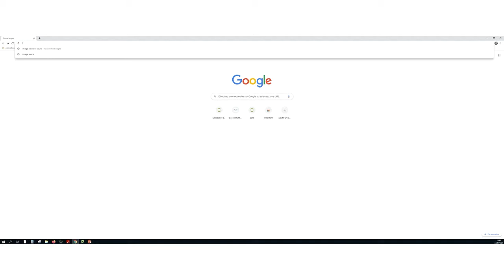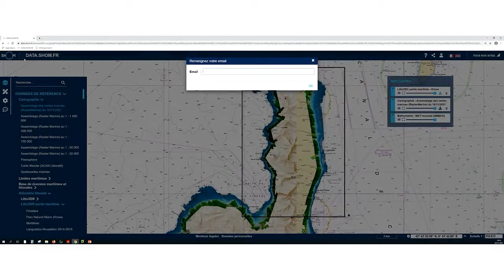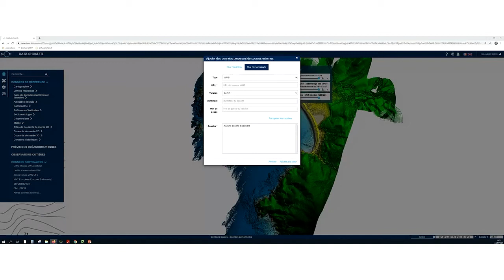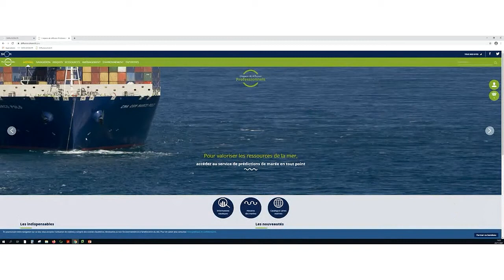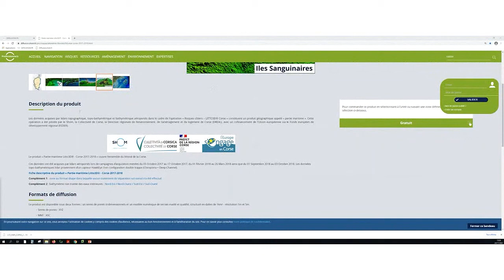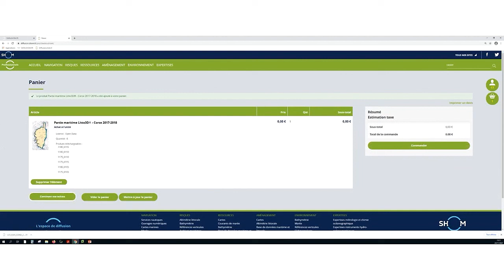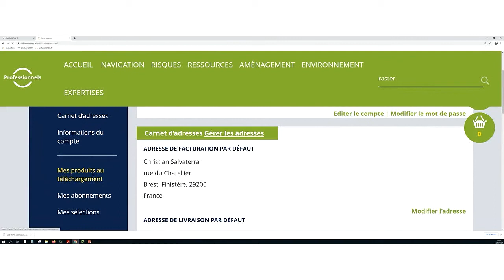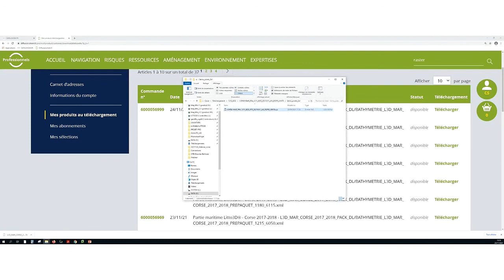[Litto3D_Corse] Partie 2 : où trouver et télécharger les données ?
Webinaire du Shom sur les données " Risques côtiers - Partie maritime Litto3D® - Corse 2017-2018".
Où trouver et télécharger les données sur les espaces de diffusion du Shom ?
Orateur : Christian Salvaterra.
Animation & modération : Corine Lochet.